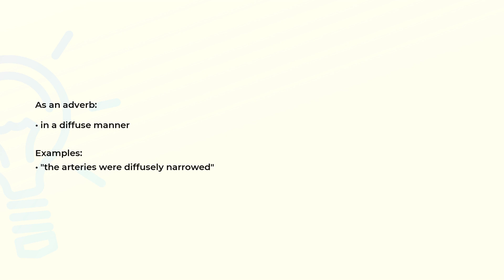What is the meaning of the word DIFFUSELY?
Definition, examples of use and spelling of the word DIFFUSELY.

(00:00) Intro
(00:07) As an adverb
(00:18) Spelling

As an adverb (00:07):
• in a diffuse manner

Examples:
• "the arteries were diffusely narrowed"